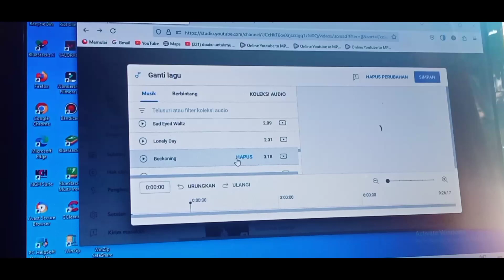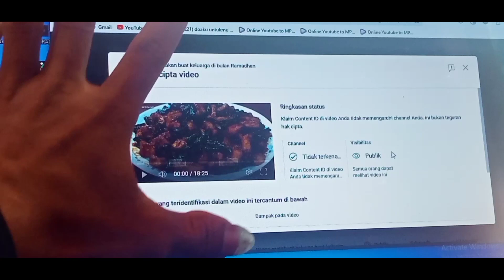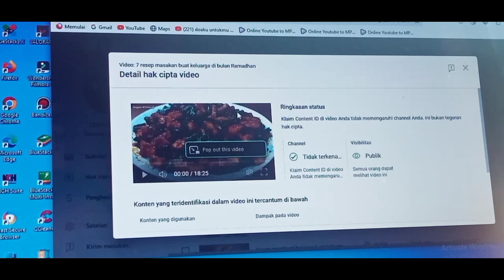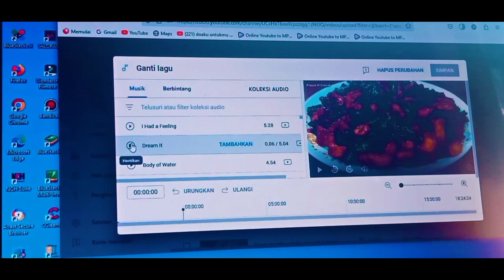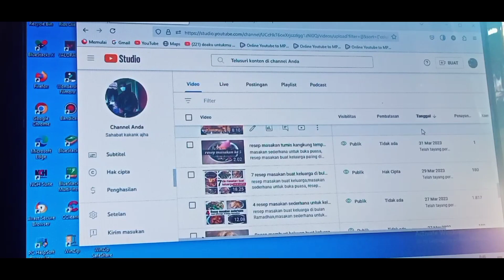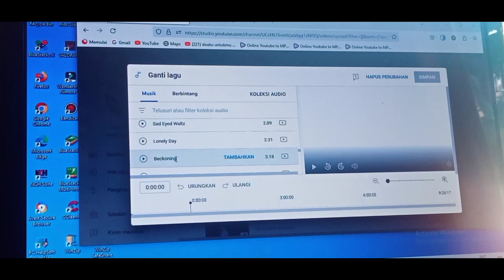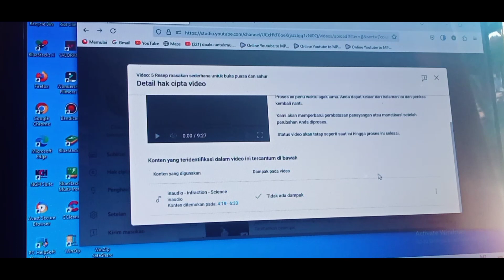cara mengatasi klaim hak cipta di youtube 2023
cara mengatasi klaim hak cipta di youtube tanpa menghapus video,cara mengatasi klaim hak cipta di youtube 2023,

nah di video kali ini saya akan berikan cara mengatasi copyright atau klaim hak cipta youtube, cukup mudah untuk mengatasinya kalau dari musik atau backsound kalian tinggal hapus atau ganti yang sudah di sediakan sama pihak YouTube tentunya aman buat monetisasi youtube